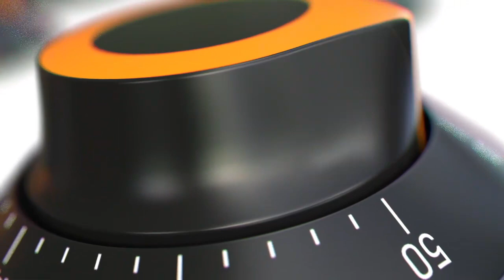Knopf-Design - Knobby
Unsere Designer wissen, wie man Produkte zum Leben erweckt!
Die Art und Weise, wie wir unsere Ideen präsentieren, haben großen Einfluss darauf, wie diese bei unseren Kollegen und Kunden ankommen.
Die Konzepte im professionellen Maschinendesign können in einer langweiligen PowerPoint versauern, oder aber mit einer emotionalen Animation präsentiert werden.

In diesem kurzen Ausschnitt sehen Sie mehr!

Erfahren Sie mehr über unsere Design-Leistungen: cae-innovative-design.de